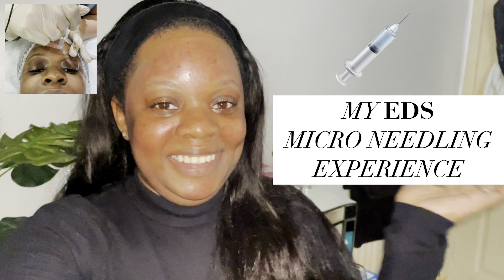So.. ABOUT that Microneedling!.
About that MICRONEEDLING!

Welcome ALL!

If you’re into your skin procedures and aesthetic skincare, I know that you are bound to have heard of microneedling!
This procedure has many benefits but also disadvantages depending on what your aims are. Here I share my personal experience with the treatment, images of my results and most importantly if I do or DONT recommended the treatment/would have again.

This video is solemnly for informative purposes and guidance. All information is based on personal research from reputable sources (journals, books etc.). Your appointment and choices should always be a result of thorough research, personal preference and a detailed consultation with an experienced practitioner. This video does not infer patient-nurse relationship.

Microneedling, skin treatments, aesthetic procedures, invasive treatments, prp, vampire facial, kim k, dermarolling, dermapen